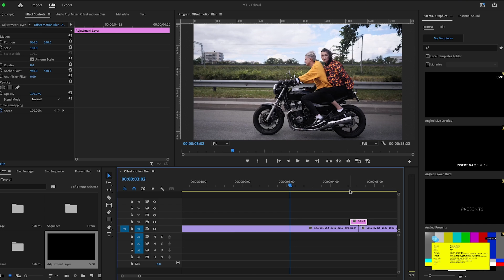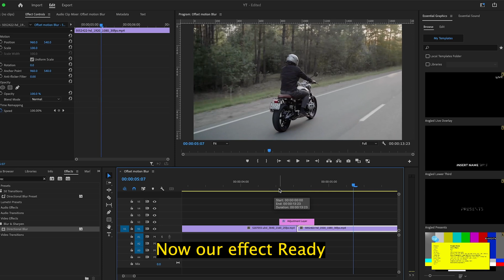Offset motion Blur | Premier Tips and Trick